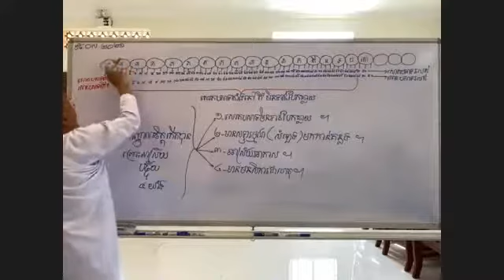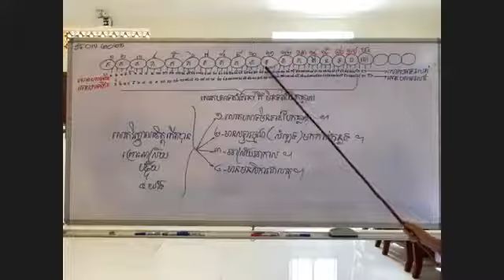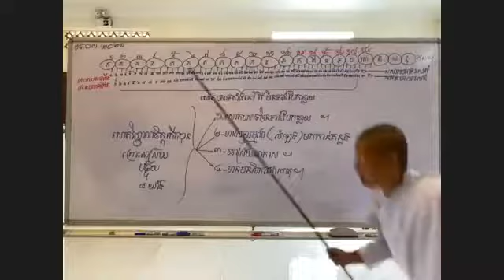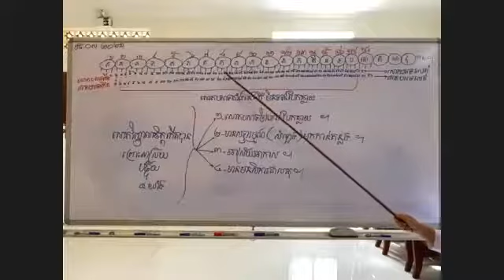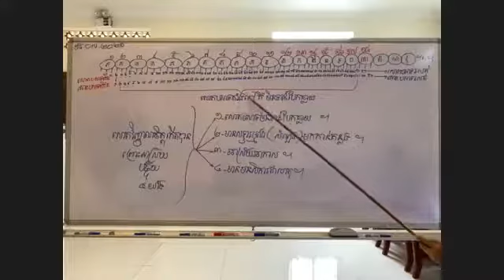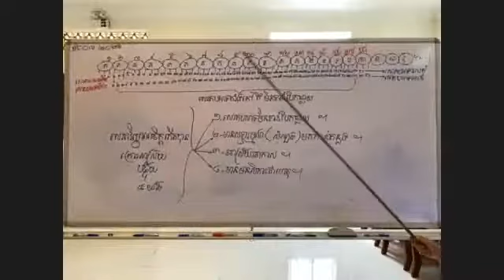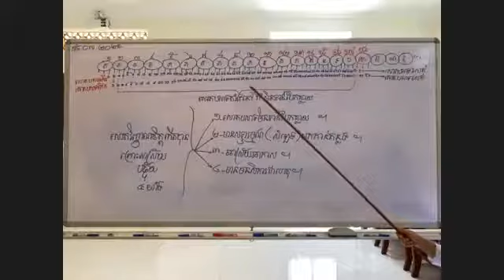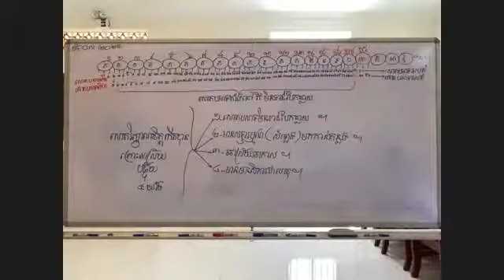បរិច្ឆេទទី០១-016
សិក្សាព្រះអភិធម្ម បរិច្ឆេទទី១_ចិត្តសង្គហវិភាគ តាមសៀវភៅដែលរៀបរៀងដោយ អ្នកគ្រូ អ៊ុំ សុជា និងអ្នកគ្រូ ប៉ោរ សុមាលី